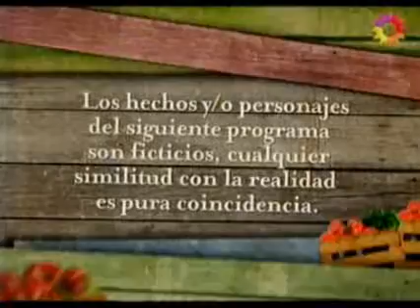Alguien que me quiera - Capítulo 41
Llega el 75° aniversario del mercado. Y Mauro decide armar una fiesta para que concurran todos los puesteros, con la condición que vayan vestidos 'de etiqueta'.
 Aunque algo incómoda en su atuendo, Bianca deslumbra a todos enfundada en un ajustado vestido rojo. Renzo  la acompaña, luciendo un elegante traje gris. A ambos les cuesta esconder lo que sienten. La atracción es cada vez más fuerte. Pero saben que su amor es imposible por una importante razón: Lola.
 Mientras tanto, en un rincón del mercado Teo intenta ahogar sus penas por no ser correspondido por Bianca. Willy le ofrece unas pastillas para 'envalentonarse'... Y Teo las acepta. Bajo los efectos de los estupefacientes, se acerca a Bianca con intención de robarle un beso. Ella se resiste. En su defensa sale Renzo, quien trata de evitar el acoso. Y Teo, harto de la actitud sobre protectora de su ahora enemigo le da un puñetazo que lo derriba.
Una verdad sale a la luz pero muchos ya venían sospechando por varios indicios que partieron por la aparición de una cajita: Malvina fue pareja del papá de Mauro y fruto de esa relación es Pepa.
 La hija de Malvina está cada vez más enojada con todos por varios motivos: primero se enfurece con todos los hombre que no le dan un beso y después se enoja mucho con Mauro por cómo la reta.
 Igualmente esta vez el administrador del mercado tiene razón porque Pepa le rompe un vidrio de su oficina con una pelotita de golf. Pero lo más gracioso de esta escena es la forma en la que la cierra Pepa.
 Clara está a punto de matar a Paloma por todo lo que esta le hizo a su relación con Roberto cuando en verdad nunca supo que su marido tenía una vida paralela. Es por eso que la amante de Roberto entra a la casa y le abre el gas mientras que ella habla por teléfono, pero apenas la sustancia comienza a emanar se desmaya.